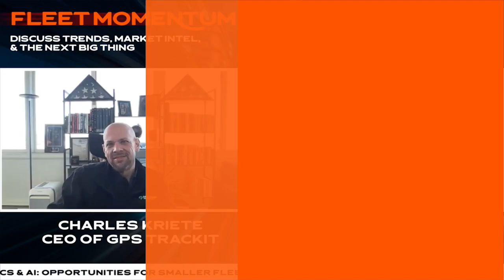Telematics & AI: Opportunities for Smaller Fleets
You’ve been hearing a lot about how artificial intelligence (AI) is revolutionizing fleet management. But you may not have heard how AI — and generative AI — can be employed by small- to medium-sized fleets that don’t have a dedicated fleet manager.

In this Fleet Momentum episode, Charles Kriete, CEO of GPS Trackit (@GPSTrackItcom) GPSTrackItcom, connects with Chris Brown, associate publisher of Automotive Fleet, to discuss how smaller fleets can reap greater efficiencies with AI tools in conjunction with telematics.

Fleet Momentum videos are designed to spotlight key industry leaders, trends, and products in fleet management.

🤝 Topics
- How AI is integrated into fleet management software
- Operational efficiencies gained through AI solutions
- How generative AI is changing the business landscape in general
- The future of fleet management and generative AI

🤝 Follow and connect with Automotive Fleet on social media!

🎧 Prefer to listen? Check out the State of the Fleet Industry podcast! State of the Fleet Industry on: Apple Podcasts

⏱ Timestamps
00:00 Introduction
01:10 Charles introduces GPS Trackit
02:45 Functionalities AI enhances for smaller businesses
05:25 Operational efficiencies gained after implementing AI tools
08:15 How generative AI will change the fleet industry broadly
10:05 What the future hold for fleets and generative AI
- Conclusion